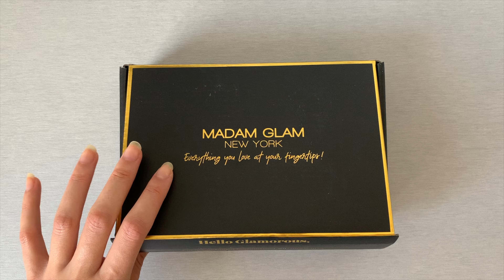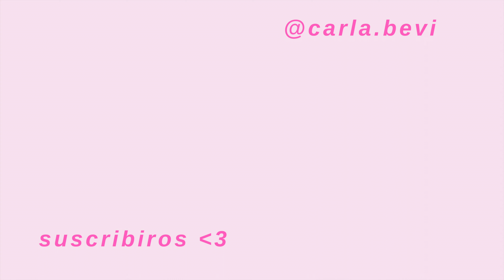mi RUTINA DE TARDE *selfcare*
Hola Bevis! 🧚
Cuando tengo tiempo me gusta hacer cosas de selfcare que me hagan sentir mejor comnigo misma. Arreglarme el pelo, hacerme las uñas y mi rutina facial hace que me sienta 10000 veces mejor!!

FAQ🌷
¿Edad? 19 años
¿Cumple? 19/11/03
¿Dónde vivo? Barcelona
¿Qué estudio? Publicidad y Relaciones Públicas
¿Altura? 1,71m